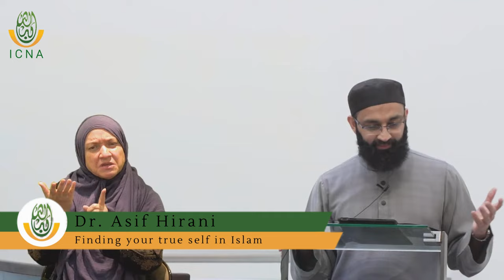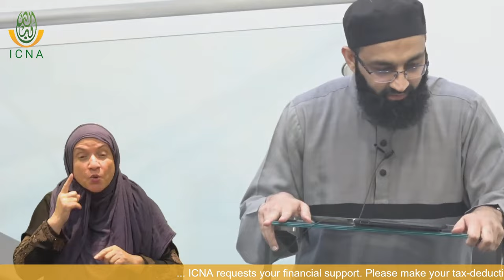Finding your true self in Islam | Dr. Asif Hirani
Finding your true self in Islam